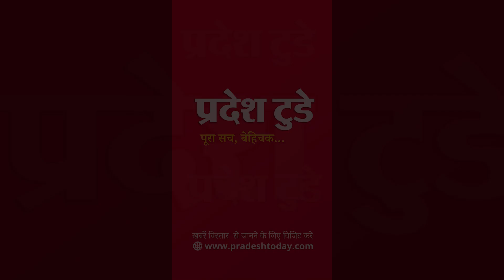ब्रह्मलीन श्री कमलाकांत तिवारी जी की जन्म जयंती पर विशाल रक्तदान शिविर आयोजित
blooddonation bhopal mansarovar blooddonationcamp ब्रह्मलीन श्री कमलाकांत तिवारी जी की जन्म जयंती पर विशाल रक्तदान शिविर आयोजित